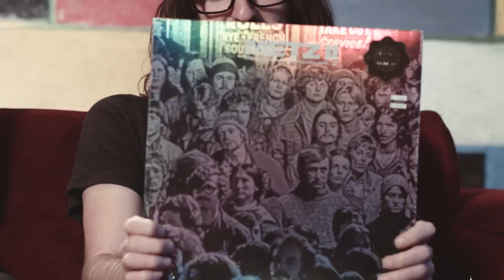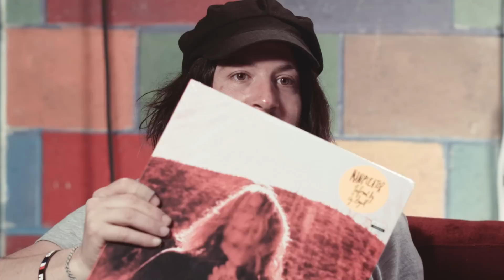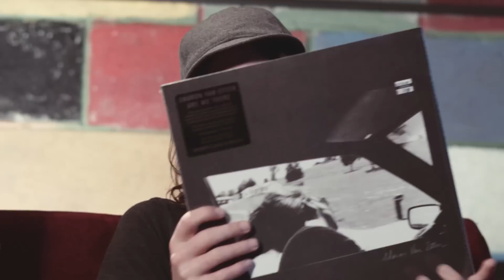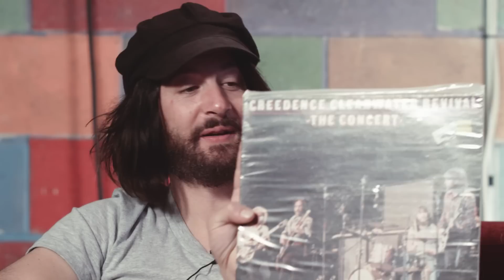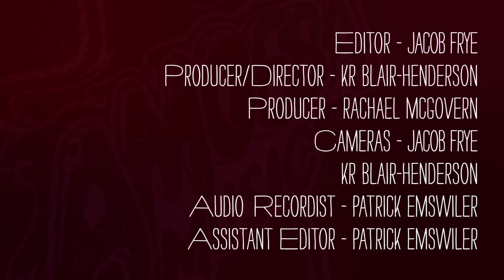Courtney Barnett - What's In My Bag?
Courtney Barnett goes shopping with her band at Amoeba Music Hollywood.

Dot Wiggin Band - Ready! Get! Go! (LP)
Australian Crawl - Sons of Beaches (LP)